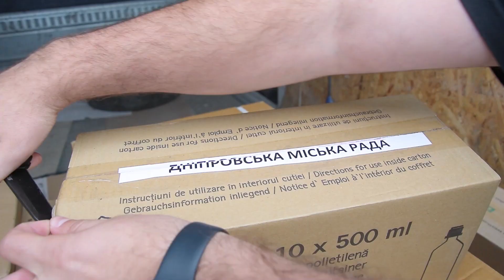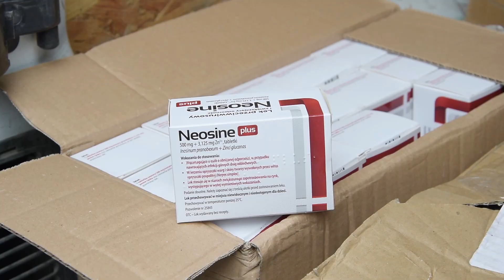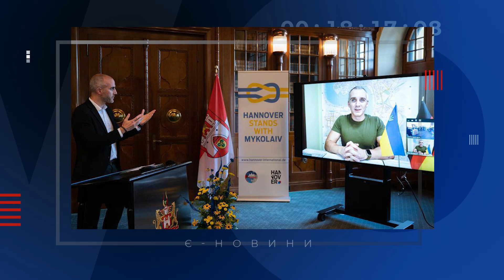єНовини Николаев: Лекарства от Днепра / Партнерство с Ганновером / Работа МЧС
0:33 Россияне обстреляли населенные пункты Баштанского района
1:04 Николаевские волонтеры передали медучреждению лекарства от городских властей Днепра
3:04 Николаев и Ганновер стали городами-партнерами
3:26 Как чрезвычайники ликвидируют последствия ракетного удара по одной из николаевских школ
6:39 26-летний Джейс из США приехал защищать украинские земли от оккупантов